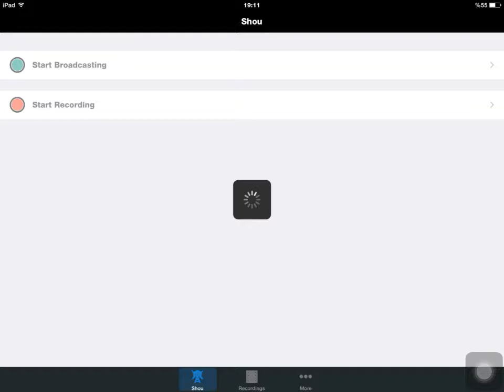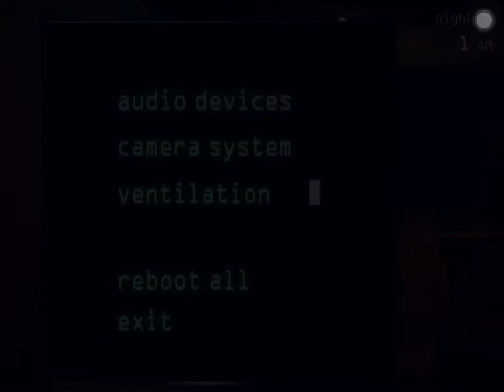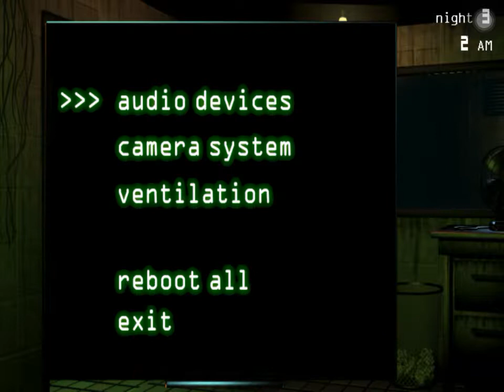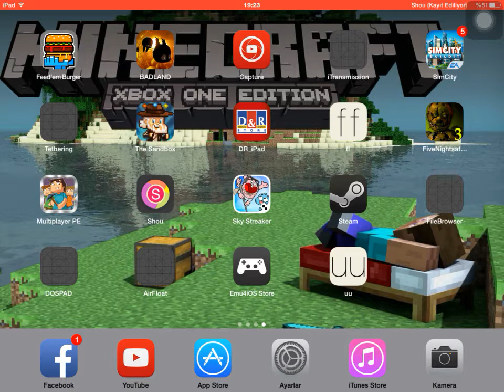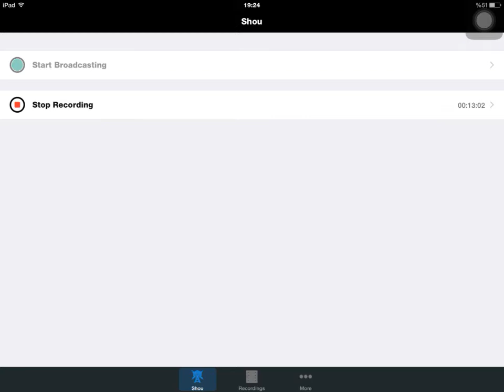Five night's at fredy's 3 ios versiyon Arkilerle koptuk lan